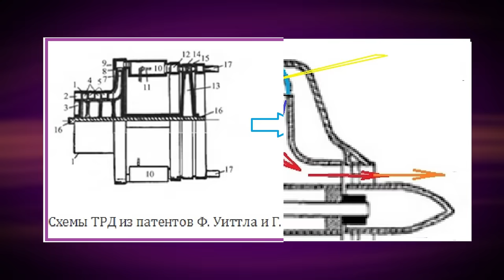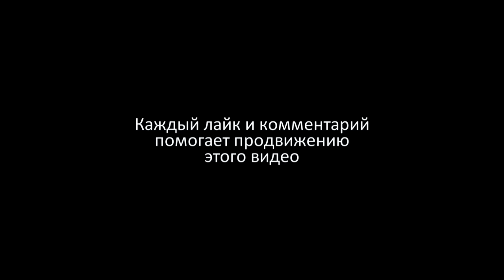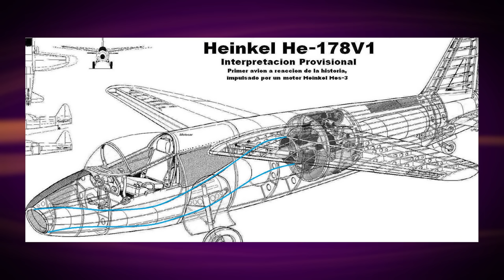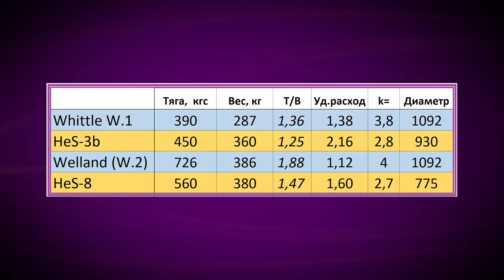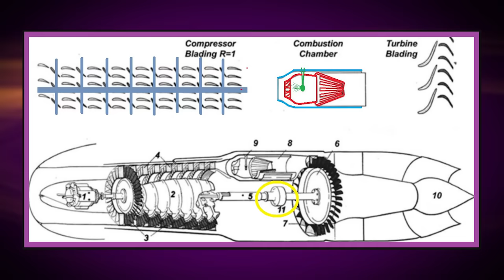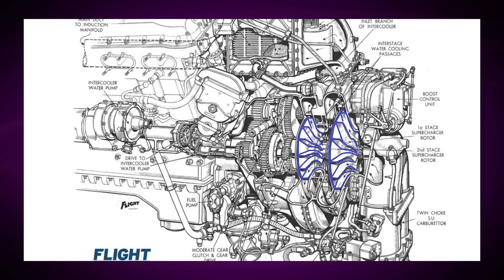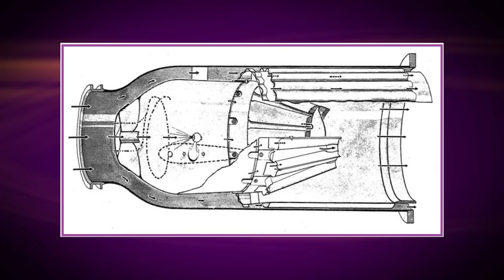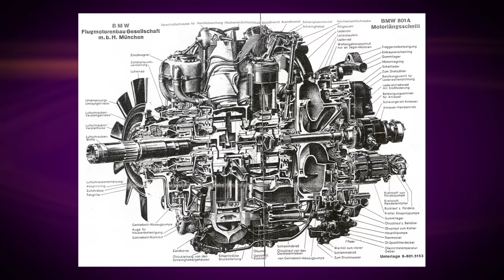Как Heinkel проиграл, а Junkers не успел. Реактивная революция. Часть 4 /Техникум Марка Солонина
01:48   магнитофон и авиадвигатель сильно отличаются
05:21   два патента, перевернувшие мир авиации
07:28   первый блин
09:32   кто устроил гонку за приоритетом?
12:15   первый водородный
14:19   «первый в истории человечества, поднявший самолет в небо»
17:58   и его сравнение с первым двигателем Уиттла
20:25   двигатель фон Охайна пытается работать в воздухе
22:45  «первый в истории человечества реактивный самолет»
25:54   Эрнст Хейнкель продолжает гонку очковтирательства
27:47   безнадежная попытка модернизировать мертворожденную схему
31:43   Уиттл vs Охайн в сухих цифрах
34:00   последняя попытка команды Хейнкеля-Охайна
38:58   первый и единственный прорыв (охлаждаемые лопатки турбины)
40:06   или «нужда учит, богатство пучит»
41:30   JUMO-004, двигатель опередивший время (и самого себя)
45:02   и сравнение его с ТРД Роллс-Ройса
47:08   немцы были в одном шаге от правильного решения
48:45   почему такой хороший двигатель так плохо работал?
51:06   камера сгорания
55:52   долгий и трудный путь доводки двигателя
1:00:42  «истории отпустила им мало времени» (ТМ)
1:04:08  первый массовый серийный (рукотворное чудо «третьего рейха»)
1:06:43  дальнейшая судьба наших героев
1:12:03  все сюжетные линии сошлись в одном двигателе